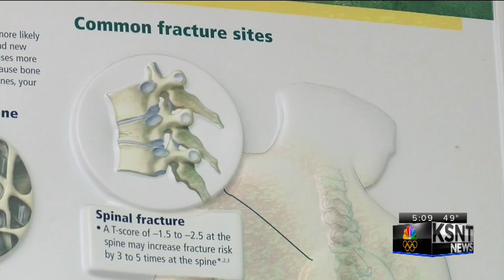Topeka man’s diabetes impacts his bone fractures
Beau Huscher from Topeka has had diabetes for over 40 years. Along with it, he’s had multiple bone fractures throughout the course of his lifetime. He fractured his thumb in his 20s, his foot in his 30s, and his most recent fracture is in his hip.